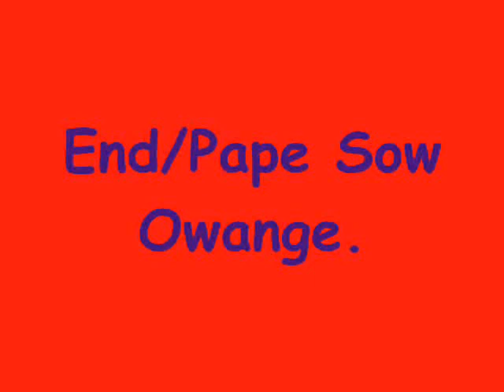Pape Sow Dominates The NBDL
The rest of the players are Pape's hos.